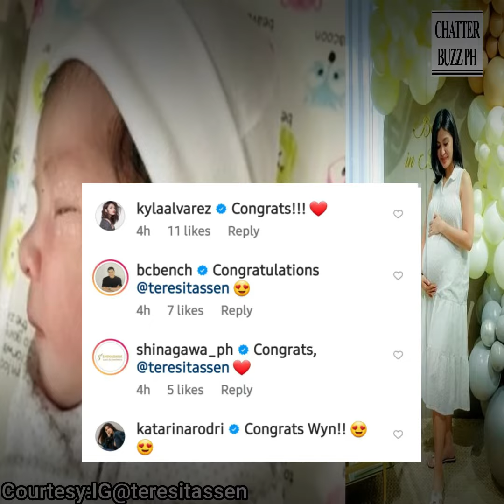Winwyn Marquez, nanganak na sa kanyang Baby Girl.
Winwyn: Our little princess, Luna Teresita Rayn